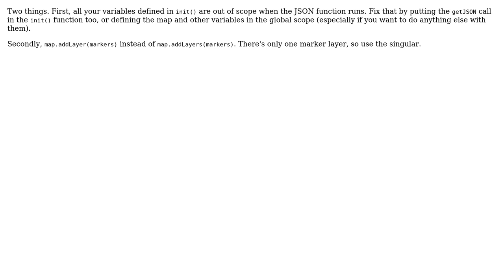GIS: OpenLayers - markers not displayed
With thanks & praise to God, and with thanks to the many people who have made this project possible! You are responsible for your own actions.